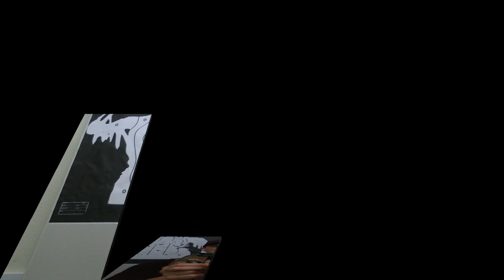GLOCK 26 parte 2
segunda parte del video hablando de la Glock 26 de Tokyo Marui.